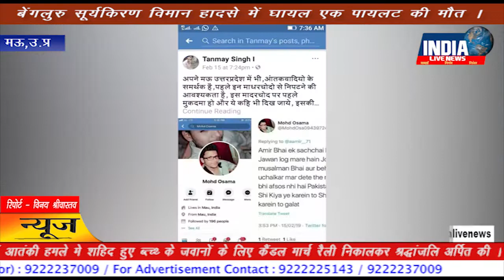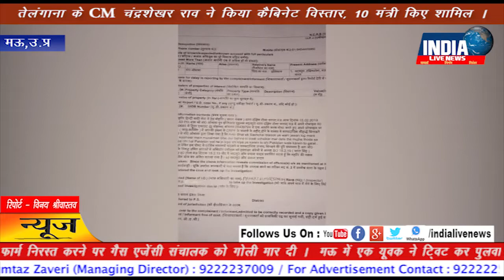मऊ में युवक द्वारा पुलवामा में हुए शहीदों पर अभद्र टिप्पणी, ट्विट कर किया वायरल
मऊ में एक यूवक ने ट्विट कर पुलवामा में हुए शहीदों पर अभद्र टिप्पणी करते हुए सोशल मिडिया पर वायरल कर दिया जिसके बाद पुलिस के आला अफसरो ने मामले को गम्भीरता से लेते हुए आरोपी यूवक ओसामा को गिरफ्तार कर लिया |